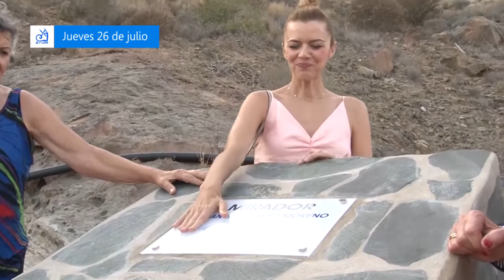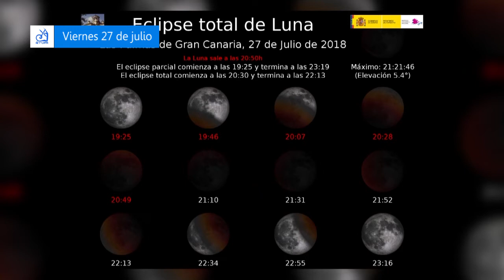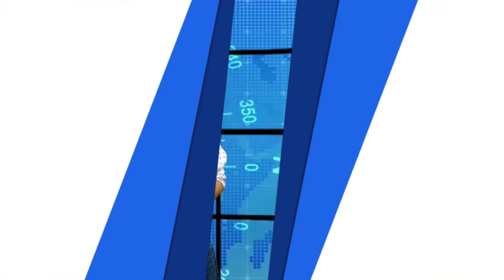RESUMEN SEMANAL 23 27 DE JULIO